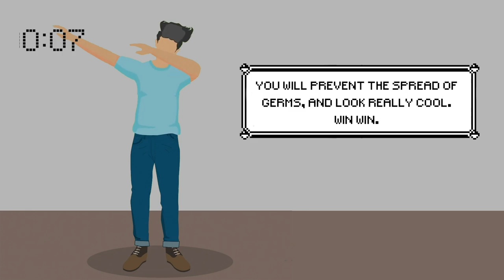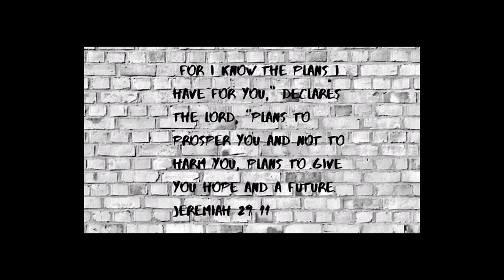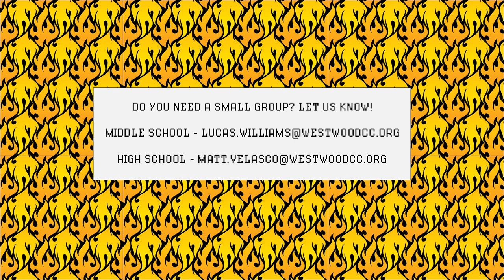Westwood Students Online 0.02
Westwood Students is the community of Middle & High School Students of Westwood Community Church. Tune in every Wednesday at 7pm until we meet together physically again!

Copyright for music:

Benjamin Hastings | Joel Houston | Michael Fatkin

Ben Tan | Benjamin Hastings | Chris Davenport